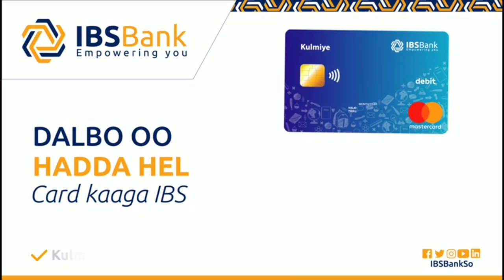Gaari ay Saarnaayeen Dad Shacab Ah oo lagu rasaaseeyay Galbeedka Muqdisho.